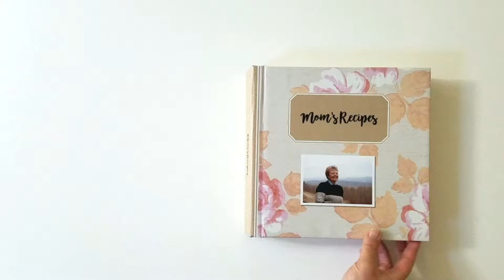Cookbook Sample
Flip through the recipe book that started it all.